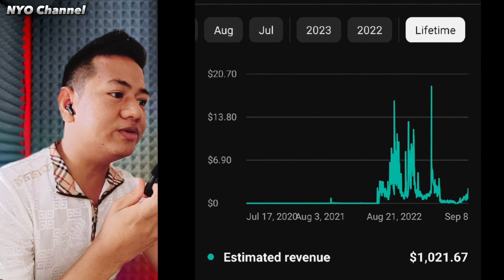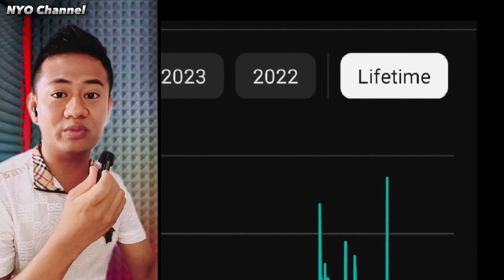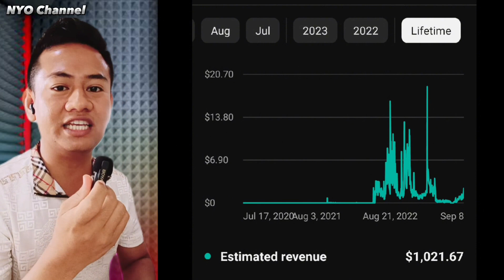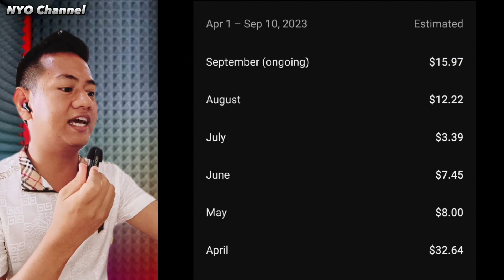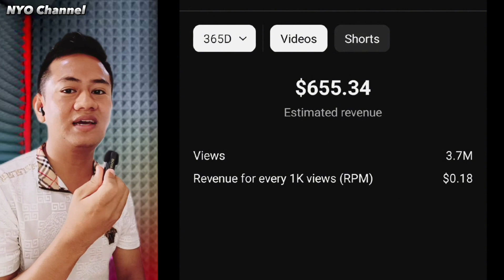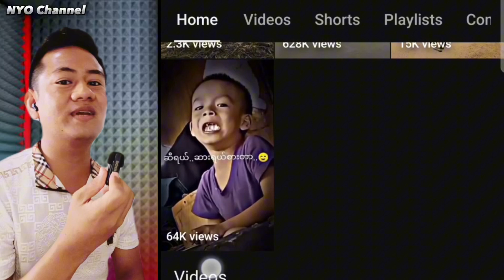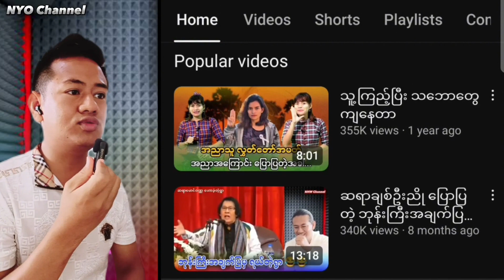ကျနော် YouTube ကနေ ငွေဘယ်လောက်ဝင်လဲ